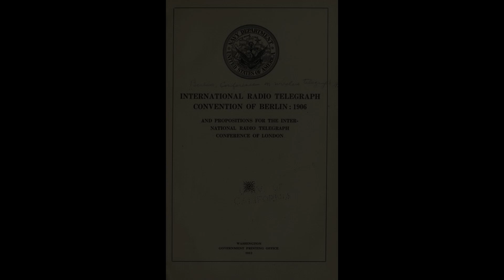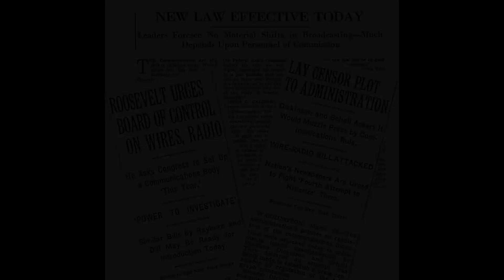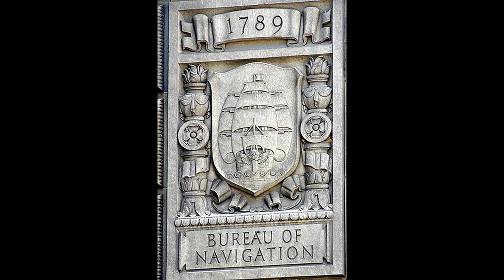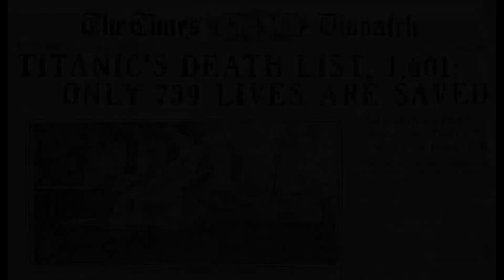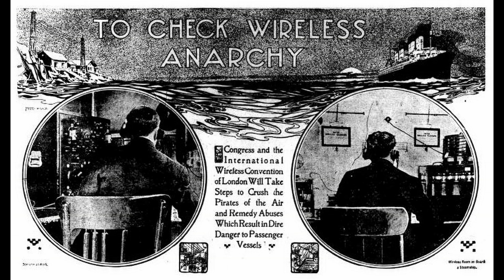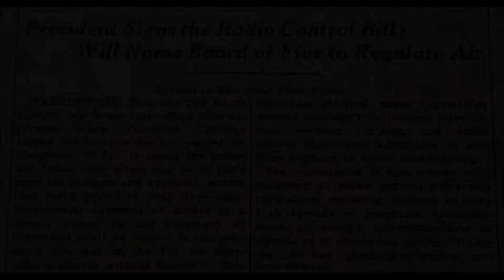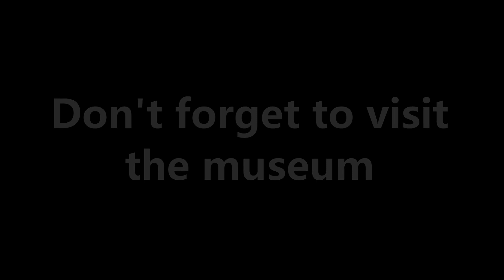Regulation of the Airwaves - Radiotelegraphy to Radio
In this video we explore the evolution of government regulations of the
airwaves , from early telegraphy to broadcast radio. We will also tell the story of how a major disaster exposed both the problems and the promise of early wireless transmissions.